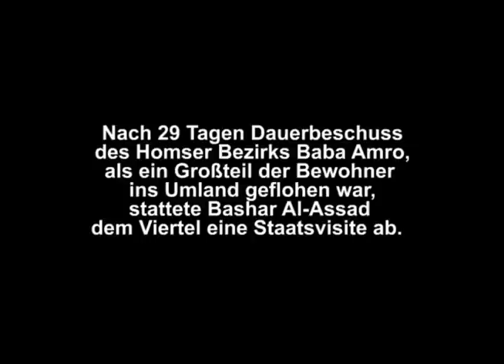Die Ente in Baba Amro البطة في بابا عمرو - الدب السوري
فرقة الدب السوري تقدم: البطة في بابا عمرو

إذا الدب يوما أراد الغناء فلا بد أن يستكين الأسد